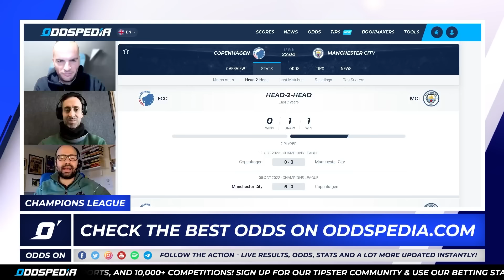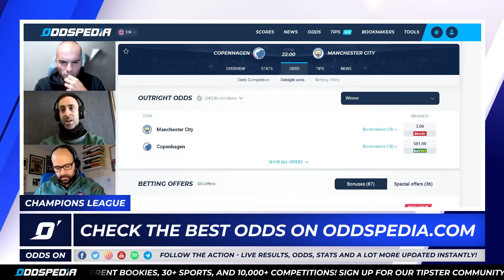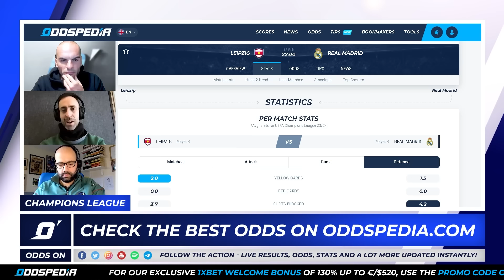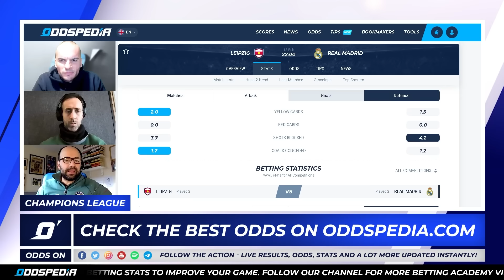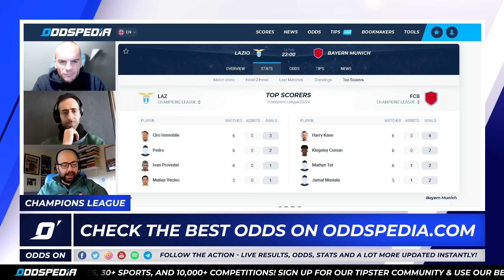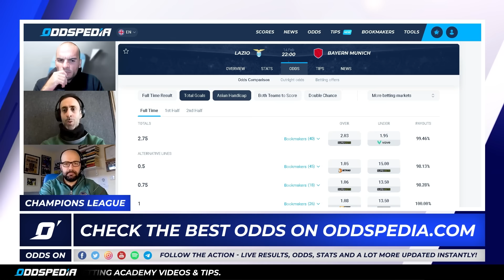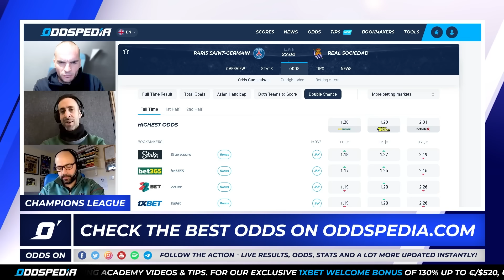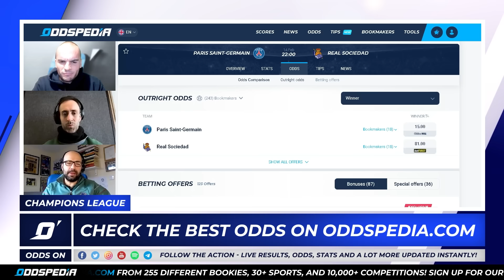Champions League - Round of 16 1st Leg (13 & 14 Feb) Free Football Betting Tips, Picks & Predictions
Champions League betting tips, picks and predictions for the 2023/24 season from Oddspedia. We’ve got the best betting picks and insight ahead of the Round of 16 1st leg, games on Tuesday & Wednesday for the Champions League this week.

The new Champions League campaign is already at our doorstep, so Oddspedia is here to give you betting insight ahead of the competition start.

Eduardo Siles is very well supported by the dream team Alvaro Romeo and Daniele Fisichella who are our experts in European football and betting. They will be guests of Odds On every UCL week to preview, discuss, analyse and dissect every fixture of this season’s Champions League. Alvaro and Dani are also on hand to provide betting tips, odds, picks and predictions for the 1st leg of the Round of 16 of the UCL.

For all the latest Champions League odds, head where you’ll find everything you need to secure your best bet.

00:00 Introduction
01:00 Copenhagen vs Man City betting tips and predictions
07:51 RB Leipzig vs Real Madrid betting tips and predictions
15:12 Lazio vs Bayern Munich betting tips and predictions
23:00 PSG vs Real Sociedad betting tips and predictions
31:04 Dani's Safe Bet
31:49 Alvaro's Safe Bet
31:55 Alvaro's ACCA
32:09 Dani's ACCA